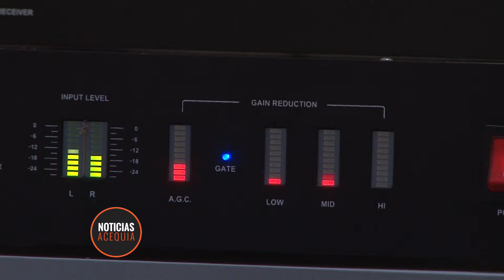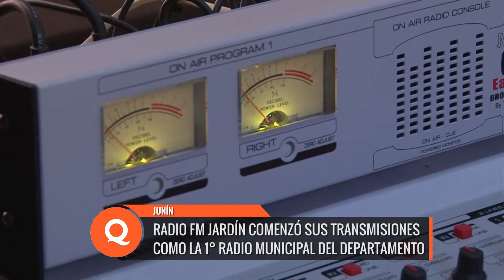Exitoso comienzo de FM Jardín, la radio municipal de Junín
A pocos meses de iniciar su transmisión, la FM 87.9 MHZ, se convierte en el medio de comunicación radial más elegido en el departamento de Junín. El proyecto abarca a organizaciones civiles, hacedores culturales locales y referentes de la radiodifusión.